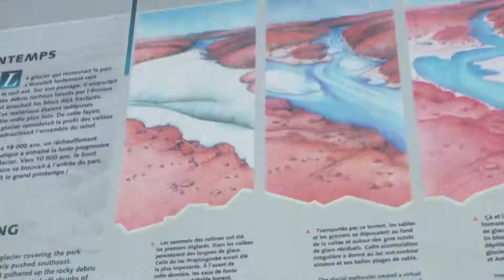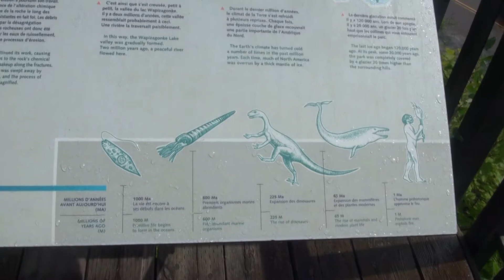La Mauricie National Park in Québec | Parks Canada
La Mauricie National Park, located in Quebec, Canada, is such a beautiful place to visit. The Park has more than 150 lakes of various sizes. The landscape consists of forests, hills, many lakes, rivers, streams and waterfalls.